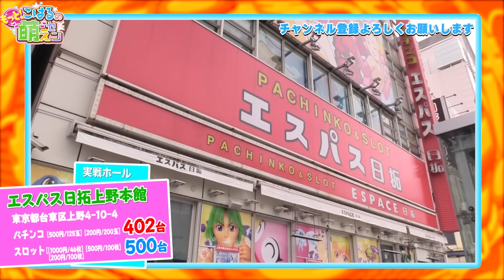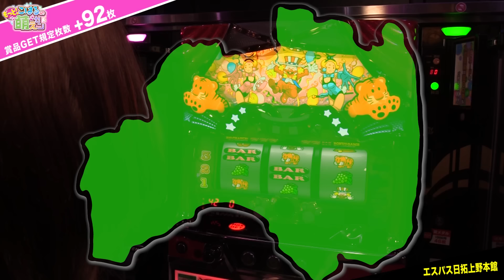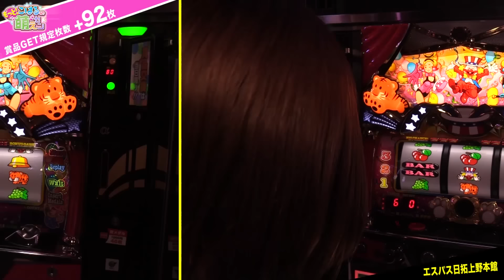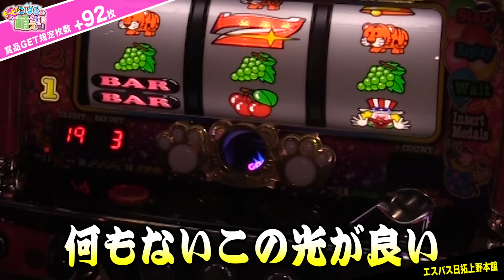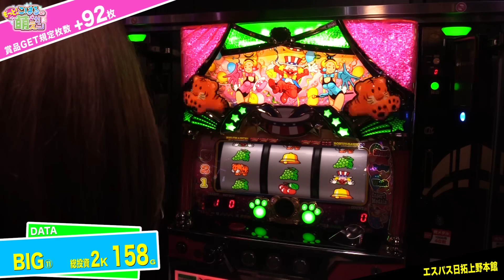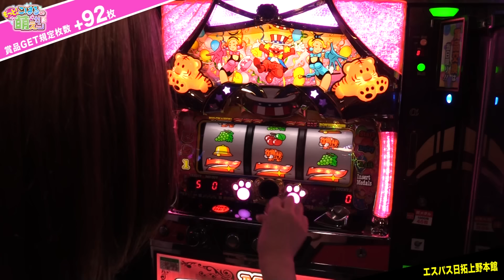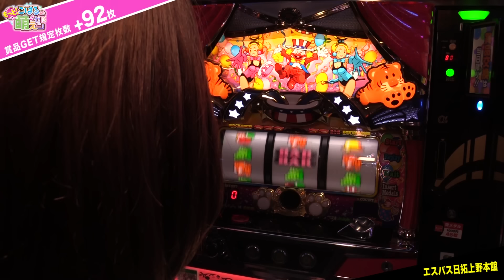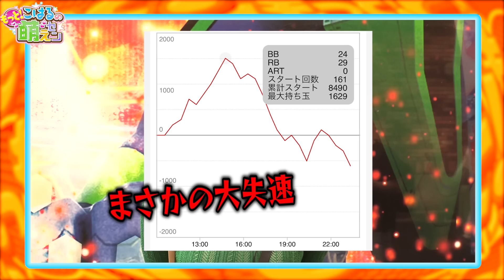【ジャグラー】良い経験だ! ペカりまくりでジャグ連の嵐の向こう側へ!!「こはるのもっと!萌えセン～第91話～」[スロット・パチスロ]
朝一から「マイジャグラー5」を実戦!
高設定かも知れない!
ペカりまくり! ジャグ連の嵐!!

00:00 オープニング
00:16 プレゼント発表
01:11 実戦開始
29:06 実戦結果発表

◆“アイスキューブ”プレゼント応募はコチラ

アニメ台、萌え系台好きの“こはる”が差枚プラスを目指す1話完結の実戦番組。
こはるが投資枚数×2出せば、こはると視聴者にプレゼント!
プレゼントはこはるの萌えセン生活が豊かになるもの。
賞品案など、コメント欄にぜひ書き込みください。

エスパス日拓上野本館
【ジャグラー】ミスタージャグラーは中押しが超楽しめる! 激アツの小役はずれ＆ピエロ重複!!「るり嬢のスロジョ日記～第209話～」

スロット 新台 【スマスロ 閃乱カグラ (Lパチスロ閃乱カグラ2 SHINOVI MASTER)】リアルボとAT機が絡み合う! 遊びやすさと出玉感を備えたA＋ST型AT機

【スマスロ からくりサーカス 】激情ジャッジ10回取れれば絶対勝つ? 渚は運命の一撃を決められるか!?「今日出す！リベンジャーズ～第30回～」

パチスロ 新台 【スロット かぐや様は告らせたい】純増9枚のボーナスが1G連! 50or100G上乗せの約80%ループも搭載! SANKYOらしい納得の出玉力

【スマスロ ゲゲゲの鬼太郎 覚醒】最上位AT｢覚醒｣突入! Vストックが止まらないッ!!「るり嬢のスロジョ日記～第210話～」

パチンコ 新台【e 仮面ライダー電王】新ラッキートリガー搭載! 右打ち中の大当りは87.5%が2100発以上! ST「CLIMAX RUSH」の継続率は約77%!!

【スマスロ ヴァルヴレイヴ】設定6の2台打ち!? 梅屋シンがついにコンプリートの大チャンスに味わう、ヴヴヴの天国と地獄 「俺が打とう、お前と俺の金で!!～第24回～」

スマスロ 新台【パチスロ 黄門ちゃま天】すべてのレア役で必ずATセットストック! 約80％ループのST型引き戻しゾーン「天使ST」突入が大量出玉のカギ!?

【スマスロ北斗の拳】初めてのリセット本前兆! 北斗揃いで大連チャンへ!!「るり嬢のスロジョ日記～第200話～」

【ゴーゴージャグラー3 vsのーぶら実戦】設定6がずっと放置プレイ? REGが当たりすぎてプレミアム演出が見られない!「ゼンツ系女子スロ部～第24回～」

【スマスロ モンキーターンV】佐藤雅美、衝撃の筐体振動! 激アツのロングフリーズ!!「女優･佐藤雅美の目指せ! イイ女～第121話～」

【スマスロ ゴッドイーター】玉ちゃんが上位ST｢漆黒の捕喰者｣突入! 最高獲得枚数更新!!「ギャラクティカ～第189回～」

【沖ドキ!GOLD (沖ドキ ゴールド)】激アツ! 中段チェリーと確定役2発で爆連させた結果!!「こはるのもっと!萌えセン～第86話～」

【マイジャグラー5】最高の展開! 圧倒的な連チャンの嵐で設定6を超えたッ!!「るり嬢のスロジョ日記～第197話～」

【沖ドキ！BLACK (沖ドキ ブラック)】裏ドキでロングフリーズ! 超ドキドキモードで爆連へ!!「女優･佐藤雅美の目指せ! イイ女～第123話～」

【パチンコ まどマギ (Pまどかマギカ3】先バレで波を読む! ラッキートリガー入りまくりで期待値3万発オーバー!?「ビワコの10万円チャレンジ～第7回～」

【ジャグラーガールズ】連チャンの爆発力! 朝イチ設定6以上の確率でスタートした結果!!「るり嬢のスロジョ日記～第208話～」